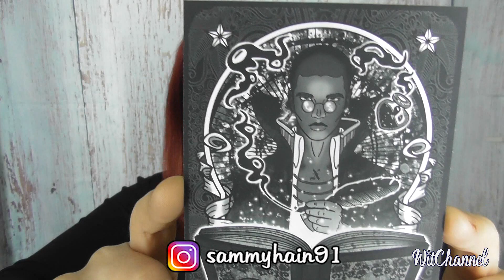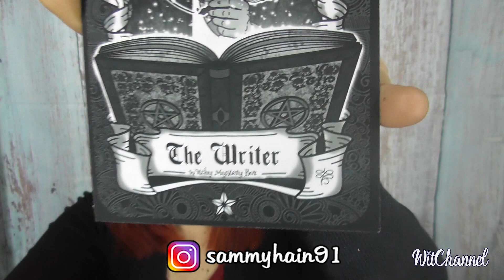BOOK OF SHADOWS BOX Witchy Mystery Box di Marzo 2020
Ciao ragazzi ecco il contenuto della Book of Shadows Box di Marzo 2020

tutto ciò che riceverò lo userò per migliorare il canale e la qualità dei video

CONTATTI:
Instagram: witchannelofficial - witchannelofficialshop - witchymysterybox

Con cosa registro: Panasonic FullHD HC-W480
Con cosa edito: Adobe Premiere Pro CC
Con cosa faccio le copertine: Adobe Photoshop CC